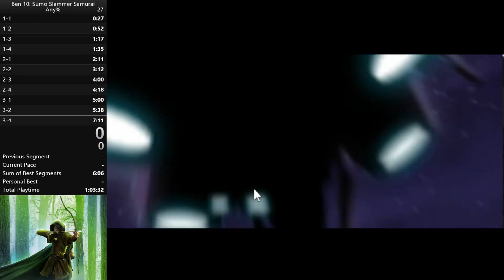Ben 10: Sumo Slammer Samurai: Any% - 6:52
Speedrun done on 4/5/2022